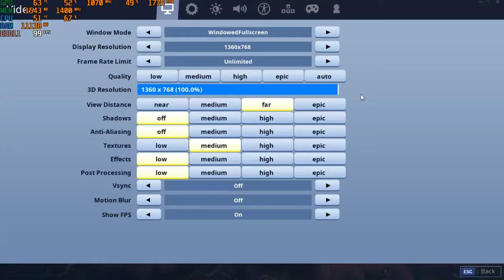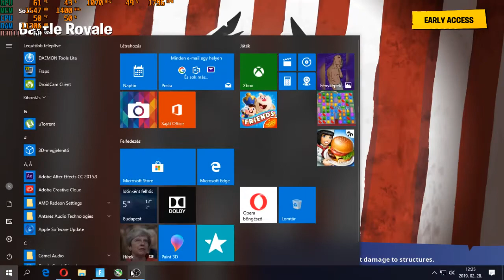Fortnite Battle Royale Season 8 FPS TEST on Low PC AMD Phenom II X6 1055T,16GB,R9 270x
If you want, you can support me to get my goal.
It would mean a lot, I would be so thankful.
Supporters will be featured at the end of my next video.